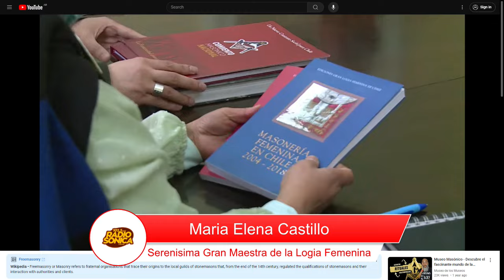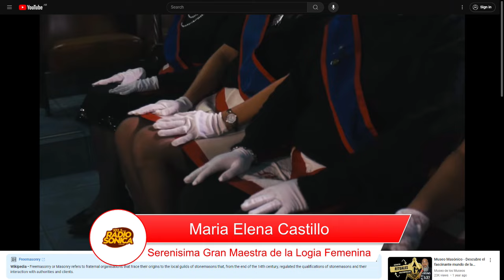LA MAÑANA ESTÁ PERDIDA - Maria Elena Castillo Serenísima, Gran Maestra de la Logia Femenina